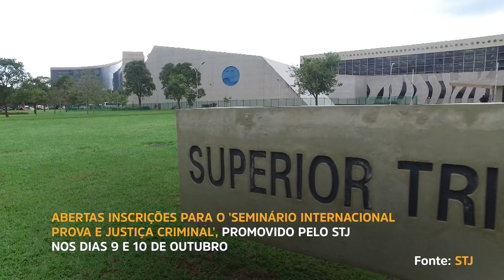Justiça Agora – Detenção de candidatos | Seminário sobre reconhecimento de pessoas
A partir de amanhã (21), nenhum candidato que vai concorrer nessas eleições de 2024 poderá ser detido. A regra é válida nacionalmente e é estendida até o dia 8/10, com o objetivo de a Justiça Eleitoral garantir o equilíbrio na disputa do pleito, além de impedir constrangimentos e perseguições.

Estão abertas as inscrições para o "Seminário Internacional Prova e Justiça Criminal: Novos Horizontes para o Reconhecimento de Pessoas", que será realizado nos dias 9 e 10/10. O objetivo é aprofundar o debate sobre os desafios para qualificação da investigação criminal e da prova penal a partir das questões trazidas pelo reconhecimento de pessoas.